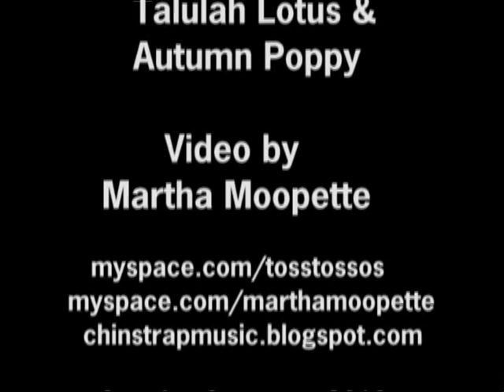Martha Moopette & Oblivian Substanshall "Finnish...But Don't Wait Till You Stop"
The Oblivian Substanshall album "Finnish. But Don't Wait Till You Stop" (chinstrapmusic.blogspot.com) comes with a new video from Chinstrap's resident film-wizard Martha Moopette, using elements of every track on "Finnish. " to create an intense, strange and hilarious film collage of death and digestion. Featuring Amie Willingale, Talulah Lotus, Autumn Poppy, and a range of dead animals from the streets and fields of Bridport.